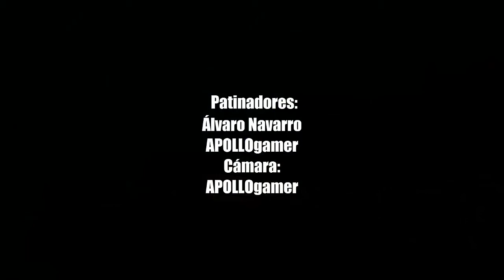VIDEOBLOG III | En Molina de Segura!!!!! PARQUET!!!!!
MI XBOX LIVE: VespineRat9379